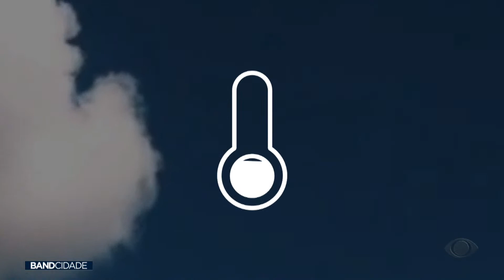Previsão do Tempo: Frente fria chegando no RS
Veja a previsão do tempo dos próximos dias em Rio Grande do Sul.